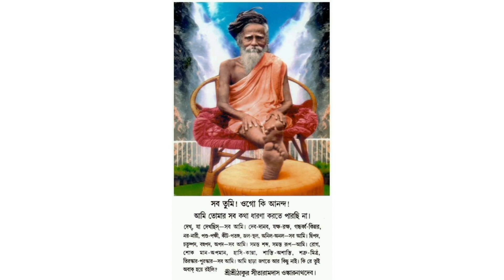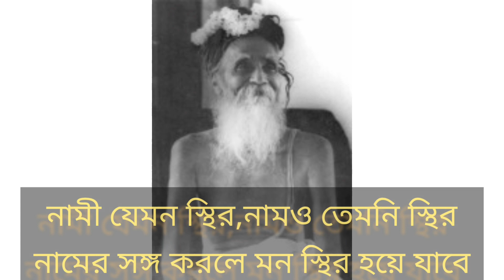নামে বিশ্বাস অন্ধ বিশ্বাস নয়। নামী যেমন স্থির, নামও তেমনি স্থির। Thakur Sri Sr Sitaramdas Omkarnath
নাম আর নামী ভিন্ন নন। কেবল নাম ধরে ডাকলে মন স্থির হয়ে যাবে। নামী  যেমন স্থির,নামও তেমনই স্থির। নামের সঙ্গে করতে করতে মন স্থির হয়ে যাবেই।

শ্রী মধুসূদন (জ্যোতিষ্প্রজ্ঞাতত্ববিদ)